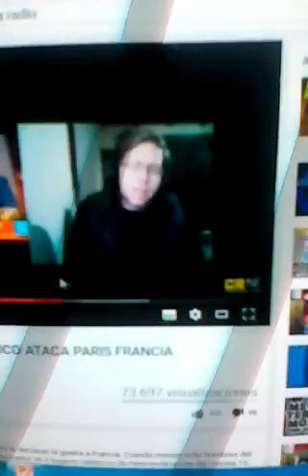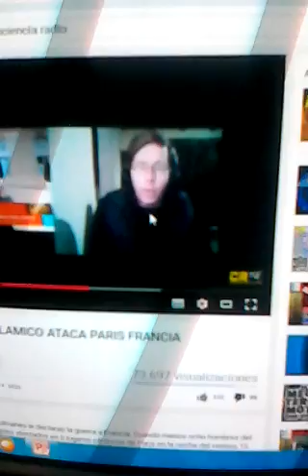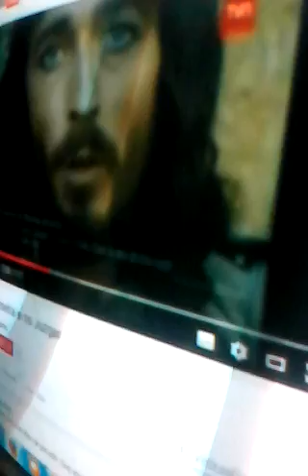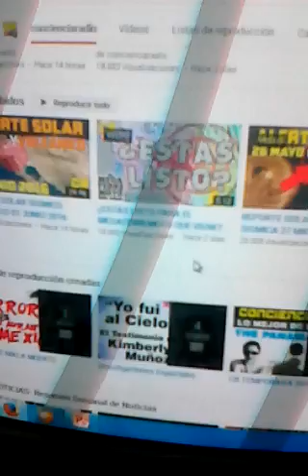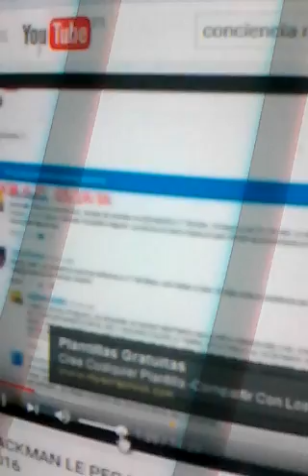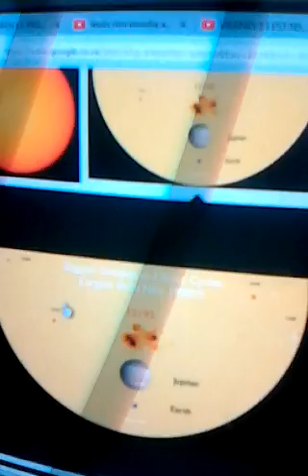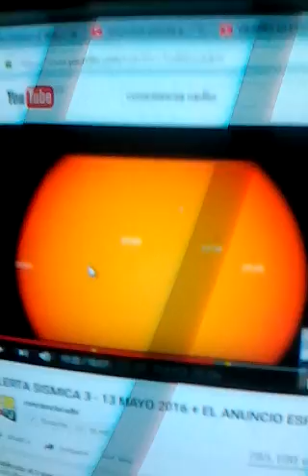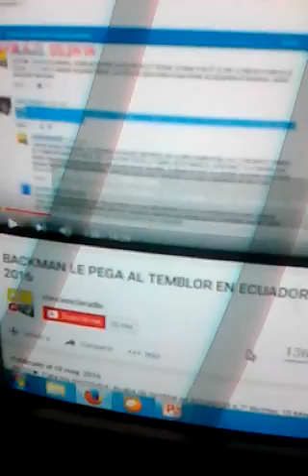Desmintiendo a Alexander backman parte 2